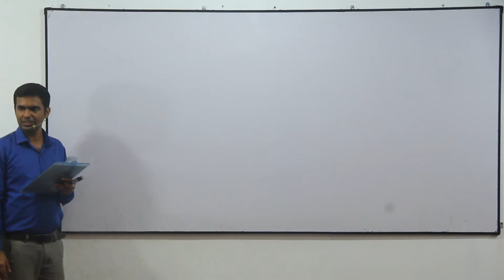2000 Chemistry past paper answers MCQ 42 - Easy solutions in sinhala